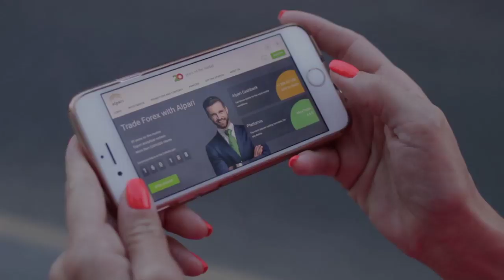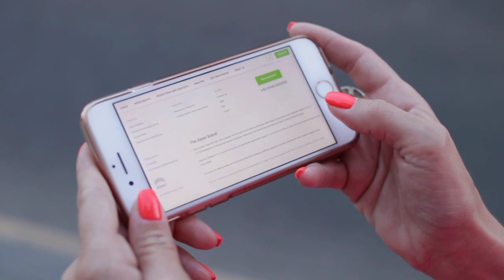Ronda Policial - Pedreiro é preso acusado de sequestro e cárcere privado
Pedreiro é preso acusado de sequestro e cárcere privado.